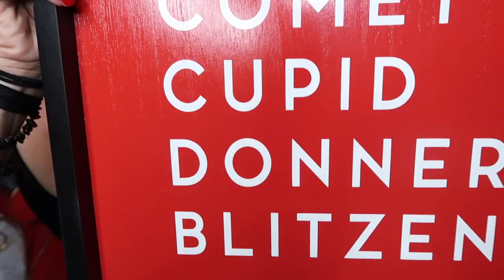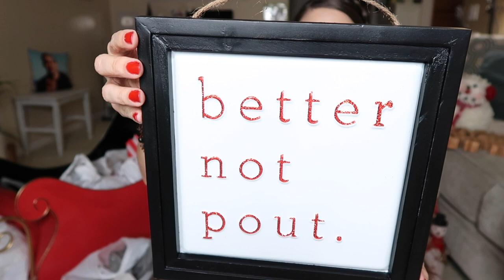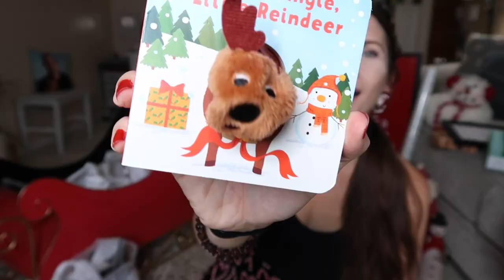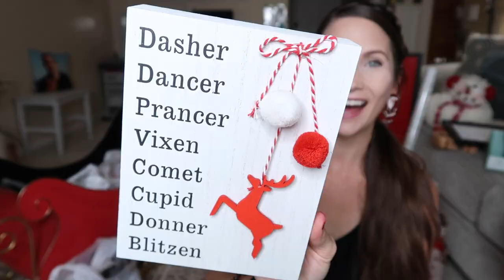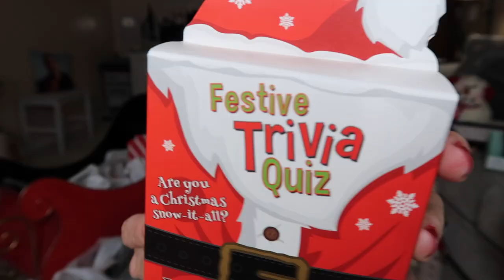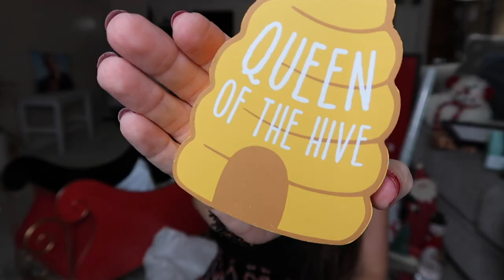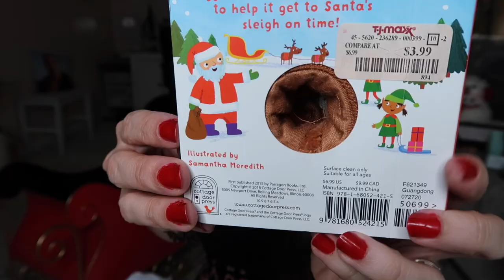Infinite Christmas Decor Haul 2020!! I Hear Those Sleigh Bells Ringin'! HomeGoods, TJ Maxx, Target+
Hey party people!  Thanks so much for hanging out with me while I share with you my new Christmas Decor Haul for 2020!!  I didn't buy any Christmas decor last year (or at least I don't remember buying any lollll) So this year I definitely made up for it!  I'm bulking up our Christmas decor since we don't have a lot to begin with!  I'm happy to be expanding our Christmas home decor and I'm SO excited to decorate this year!  What do we think about the reindeer names?  And the SLEIGH?!  Are you guys just as obsessed as I am?!  I mean. Come on.

Thanks so much for hanging out!

Best,
  Kim!

Festive Christmas and even some dreidel earrings from bauble bar! (At target) Sooo cute: